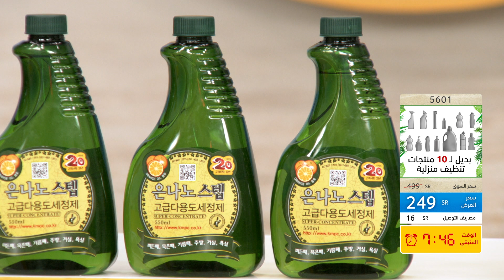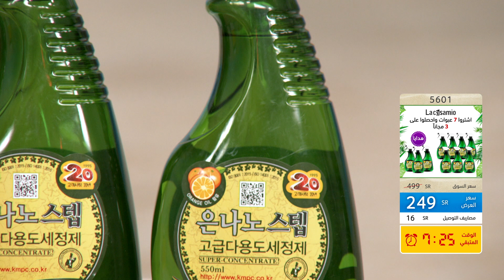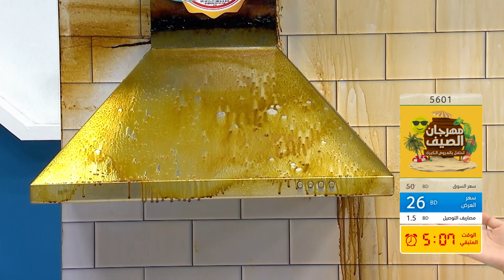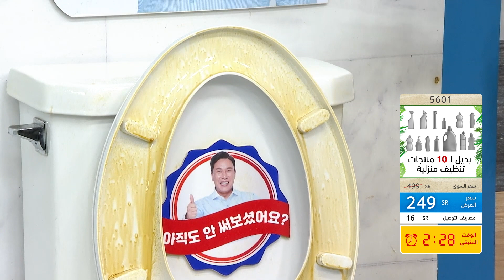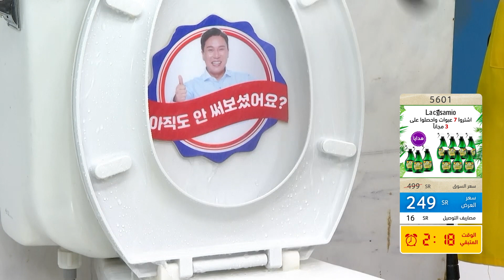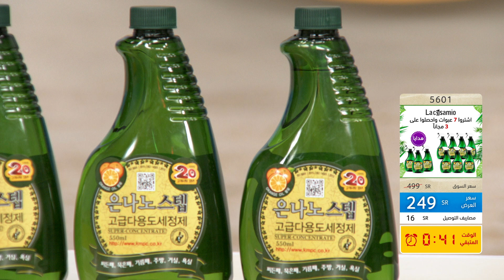لاكاسا ميو سيلفر نانو منظف متعدد الاستخدامات | مهرجان الصيف | تسوق عبر موقعنا Citrusstv.com